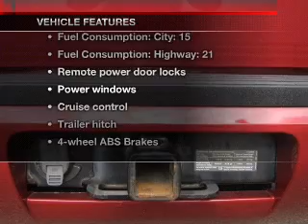2007 Chevrolet Tahoe - Madison WI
Year: 2007
Make: Chevrolet
Model: Tahoe
Trim: LTZ
Engine: 5.3 liter 8 cylinder 16 valve
Transmission: 4-Speed Automatic
Color: Sport Red Metallic
Mileage: 41125
Address:
5801 Odana Road